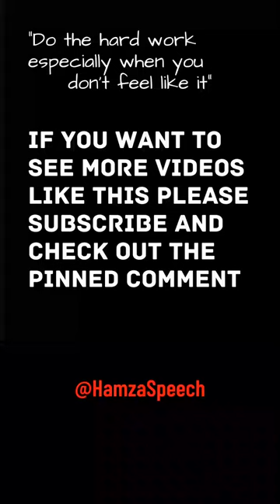"It's ok to be WEAK"